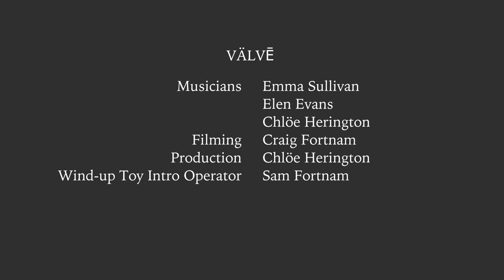VÄLVĒ: 'Delicate Engines' [Buds & Spawn live session Oct-20]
Recorded exclusively for very first Buds & Spawn livestream show - VÄLVĒ  performing 'Delicate Engines'.

CREDITS:
Musicians: Emma Sullivan, Elen Evans and Chlöe Herington
Filming: Craig Fortnam
Production: Chlöe Herington

Buds & Spawn is supported by funding from Arts Council England's Supporting Grassroots Live Music programme.